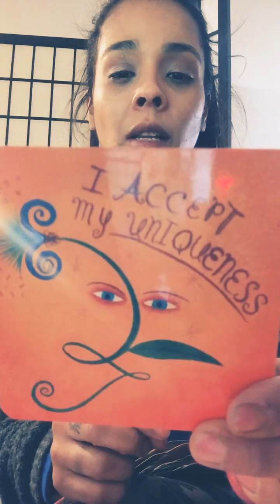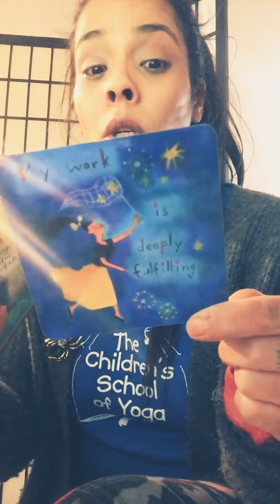Manifest Your Own Lane NoW & Forever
Quick upload with awesome vibes connecting vines spreading galactically wild and free.

Note there is no competition when you manifest your own lane.

Soul tribes supportive during these highest of vibes ricocheting wild fire spree multidimensionally.

Off I go to another
Wonderful teachers training but I love it here and just wanted to check in ..

. In my own lane I contribute my piece that is abstract yet necessary and welcomed for it is a peace that is contributing to our entire collective whole that is Healing & Evolving at rapid rates. in my KNOWING I positively move forward Allowing this Creation to Expand constantly showcasing its Infinite Potentials in whatever shape and form it is made manifest through with my own artisan ways unique from me that inspire the Muses to simply be open to this entire Galactic revolution of evolution . With align and purpose I move forward alchemized centered in my divine feeling inspired by my connection to source of all creation expressing itself through me there is no competition here - because I am over here tending to my piece that is Masterful in every single frequency vibing and energizing magically delicious through me.. everything and everyone not in support of these awesome times where each is free to create their creations of aligns can stay the funk in their own lane feeling whatever kind of way they choose for themselves. Im over here .. not even paying attention. Supportive energy Mastering through gracefully during this epic ride and evolution.

Oh you know me ...
just following spirits call and pressing record

Take whatever messages received that resonate with you and meditate on them for your ultimate growth and wisdom -

if it does not resonate with you

well keep it moving - find something that does.. .

All Donations & Contributions in support of the Healing Artistic Work I do is Absolutely Welcome and totally appreciated in every kind of way - Believe that your contributions and support would be divinely reciprocated in Quantum ways.  Your Support in whatever shape and form you decide to gift to me is extremely valuable and appreciated as well as  needed.  THANK YOU

All contributions and payments for services can be made to

Another way to SHow some love and support is to Gift me from my Amazon wish list which is totally amazing - Grateful I am for every gift received that I will lovingly share and thank you for your gift on all my social media outlets

Blogger : EnchantingBabble.blogspot.com

I am an Energy Worker / Body Worker / Spiritual Shadow Light Worker / Intuitive Tarot Reader / Yoga Instructor / Reiki Energy Healer / Spirit Channeler as well As Intuitive Guide amongst many other things  - I travel to see many of my clients as well as assist virtually with the fabulous use of technology.  Thank you for your interest in working with me